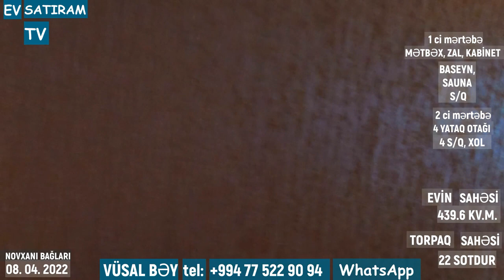QİYMƏT DÜŞDÜ! KUPÇALI 22 SOTDA VİLLA SATILIR 530 000(630 000) MANATA/Недвижимость/ EV SATIRAM TV